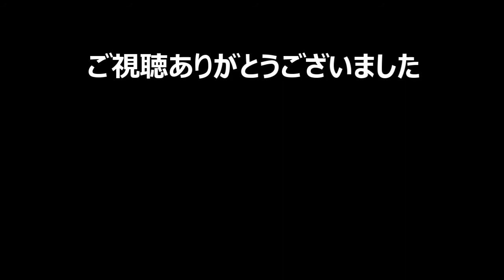【ドラゴンクエストビルダーズ 実況#15】 アレフガルドを自己流でのんびり復興していく 【リムルダール編】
DQビルダーズを実況プレイしていきます。のんびりやるのでアドバイス等は不要です。

（C）SUGIYAMA KOBO